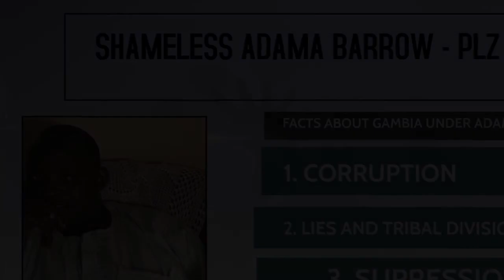𝗦𝗛𝗔𝗠𝗘𝗟𝗘𝗦𝗦𝗡𝗘𝗦𝗦 𝗢𝗙 𝗔𝗗𝗔𝗠𝗔 𝗕𝗔𝗥𝗥𝗢𝗪 - 𝗣𝗟𝗭 𝗟𝗜𝗦𝗧𝗘𝗡